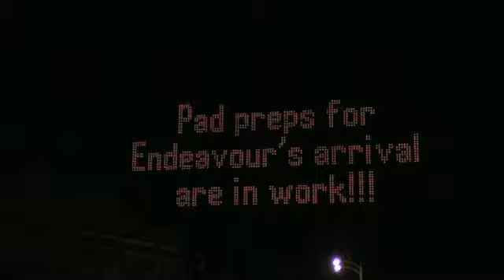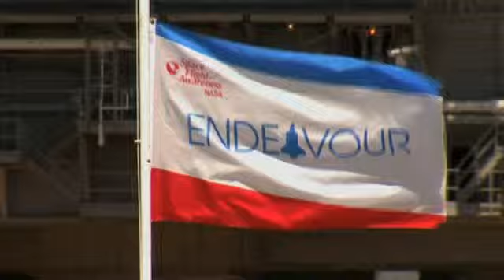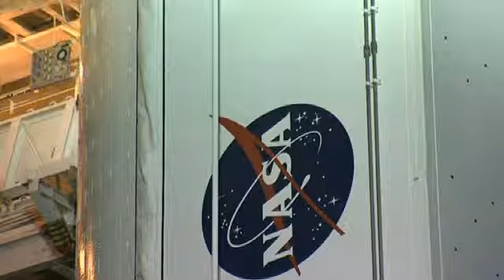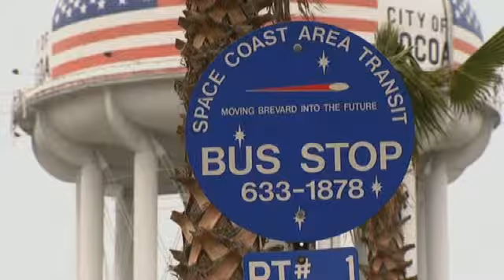último viaje del Endeavour